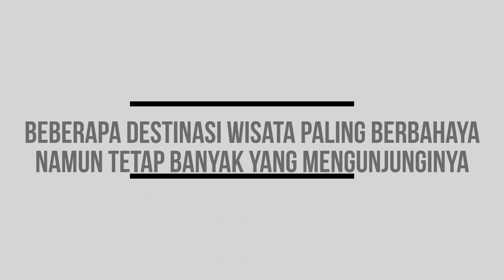Berani Coba? Inilah Beberapa Destinasi Wisata Yang Sangat berbahaya di Dunia!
TOPLIST - Berani Coba? Inilah Beberapa Destinasi Wisata Yang Sangat berbahaya di Dunia!

Ketika liburan, tujuan utama kebanyakan orang biasanya pasti akan mencari destinasi wisata untuk menemani masa liburannya. Di dunia ini ada banyak sekali destinasi wisata yang sangat mengagumkan. Beberapa diantaranya bahkan ada yang terbilang berbahaya, namun tetap saja banyak yang mengunjunginya. Seperti kebun binatang yang hewan buasnya dilepas begitu saja, hingga trek pegunungan paling mengerikan di dunia. Dan inilah beberapa destinasi wisata paling berbahaya namun tetap banyak yang mengunjunginya.